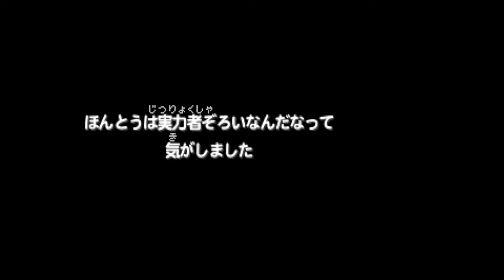【Pokemon】#13 海の向こうへ COMPLETE 100%全話収録 完全オリジナル ポケモン超不思議のダンジョン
100%全話収録 ポケモン不思議のダンジョン 青の救助隊（ニンテンドーDS）

ポケットモンスターソード シールド

ポケモン
ポケモン bgm
ポケモン op
ポケモン アニメ
ポケモン ゆっくり
ポケモン ゆっくり実況
ポケモン 映画
うんこちゃん ポケモン
ポケモン 実況
にじさんじ ポケモン
加藤純一 ポケモン
ポケモン ソード
ポケモン 対戦
ポケモン ソード シールド
ポケモン 交換
ポケモン 歌
ポケモン rta
ポケモン バグ
もこう ポケモン
ポケモン 都市伝説
ポケモン ｂｇｍ
ポケモン tas
岡崎体育 ポケモン
ポケモン ed
ポケモン ピアノ
ポケモン 剣盾
ポケモン bgm 初代
ポケモン 主題歌
ポケモン go
ポケモン メドレー
ポケモン レッド
ポケモン ダブル
xy&z ポケモン
夢咲楓 ポケモン
ポケモン レート
ポケモン 戦闘bgm
ポケモン 色違い
お前ら人間じゃねぇ ポケモン
ポケモン 新作
ok ポケモン
ポケモン オーケストラ
ポケモン 考察
ポケモン wcs
ポケモン ジムリーダー bgm
ポケモン cm
ランドセル ポケモン
ゆゆうた ポケモン
ポケモン バトル
ポケモン 初代
ポケモン 配布
ポケモン 公式
ポケモン ライブ
ひとりぼっちじゃない ポケモン
ポケモン ミュウツー
s4 ポケモン
ポケモン 世界大会
ポケモン mad
ポケモン 大会
ポケモン にじさんじ
ポケモン シロナ
ポケモン 歴史
ポケモン 厳選
ポケモン ok
ポケモン 初代 bgm
ポケモン オリジン
bgm ポケモン
ポケモン bw bgm
ポケットモンスター op
ポケットモンスター アニメ
ポケットモンスター サンアンドムーン
ポケットモンスター アドバンスジェネレーション
ポケットモンスター let's go!
ゲームセンターcx 「ポケットモンスター 赤・緑」
ポケットモンスター 映画
ポケットモンスター ベストウイッシュ
ポケットモンスター xy&z 37
ポケットモンスター xy&z 41
ポケットモンスター 1話
ポケットモンスター レッツゴーピカチュウ
ポケットモンスター xy&z 34
ポケットモンスター ダイヤモンド・パール
ポケットモンスター 赤
ポケットモンスター bgm
ポケットモンスター the origin
ポケットモンスター ed
ポケットモンスター xy&z 32
ポケットモンスター ミュウツーの逆襲
ポケットモンスター xy&z
ポケットモンスター ウルトラサン ウルトラムーン
ポケットモンスター ピカチュウ
ポケットモンスター オリジン
ポケットモンスター xy
ポケットモンスター サン&ムーン アニメ
ポケットモンスター ウルトラサン
ゲームセンターdx ポケットモンスター サン・ムーン
ポケットモンスター xy&z 39
ポケットモンスター xy&z 40
ポケットモンスター xy&z 42・43
ポケットモンスター 主題歌
ポケットモンスター ベガ
ポケットモンスター レッツゴー
ポケットモンスター ソード
ポケットモンスター let's go! ピカチュウ
ポケットモンスター xy&z 33
ポケットモンスター xy&z 44
ポケットモンスター キミ にきめた
ポケットモンスター xy&z 36
ポケットモンスター キミにきめた
ポケットモンスター オメガルビー・アルファサファイア
ポケットモンスター アルタイル
ポケットモンスター オメガルビー
ポケットモンスター みんなの物語
ポケットモンスター サン&ムーン op
ポケットモンスター サン
ポケットモンスター xy & z op
ポケットモンスター 金銀
ゲームセンターcx 「ポケットモンスター 赤・緑」vol.
ポケットモンスター 第1話
ポケットモンスター xy&z 28
ポケットモンスター ジ・オリジン
ポケットモンスター フレイムレッド
ポケットモンスター xy&z 46
ゲームセンターcx ポケットモンスター
ポケットモンスター ムーン
ポケットモンスター 赤・緑
ポケットモンスター xy and z
ポケットモンスター クリスタル
ポケットモンスター xy&z 29
ゲームセンターcx 「ポケットモンスター 赤・緑」vol.4
ポケットモンスター xy&z 3
ポケットモンスター 実況
ポケットモンスター サンアンドムーン op
ポケットモンスター 劇場版
ポケットモンスター rta
ポケットモンスター アルファサファイア
劇場版 ポケットモンスター
ポケットモンスター オーケストラ
ポケットモンスター xy op
ポケットモンスター 初代
ポケットモンスター プラチナ
ポケットモンスター xy and z op
ポケットモンスター 金
ポケットモンスター ルビー
ポケットモンスター x
ポケットモンスター op めざせポケモンマスター
映画 ポケットモンスター
ポケットモンスター エメラルド